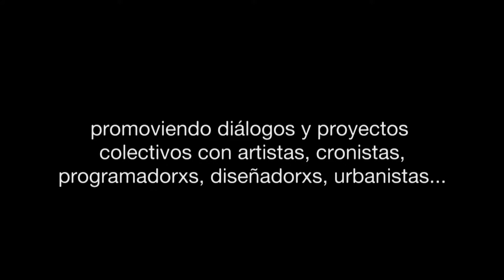FACTOR·IDAES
FACTOR·IDAES: Laboratorio de experimentación sobre las formas de las ciencias sociales del Instituto de Altos Estudios Sociales (IDAES) de la Universidad Nacional de San Martín (UNSAM).